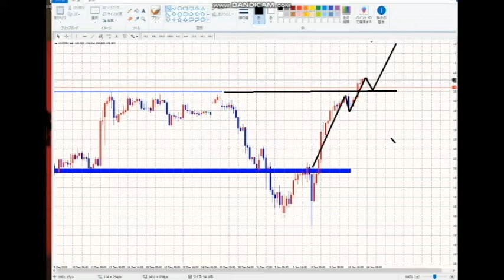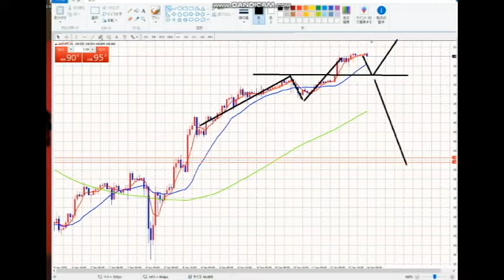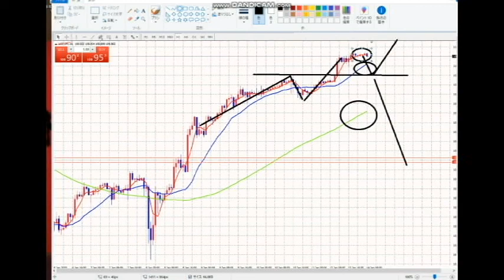【FX】N波動の直後のN波動